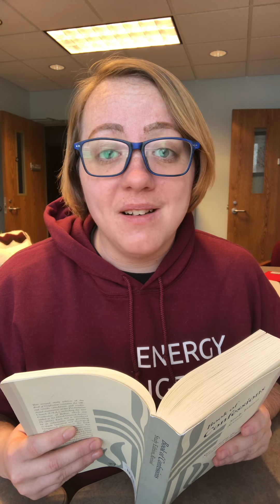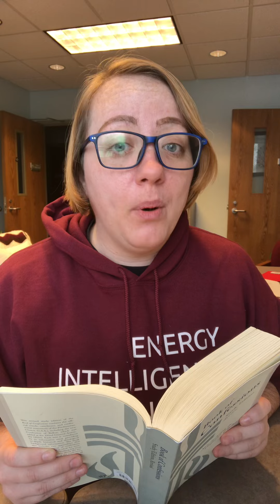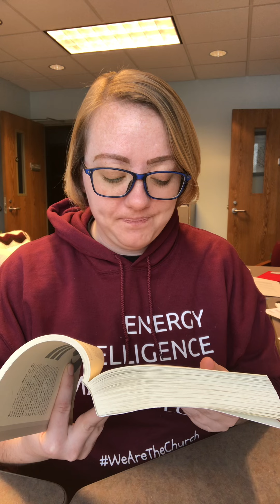Midweek Devotional - January 13, 2021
Today, we hear from the Confession of Belhar, written by the churches of people of color in South Africa during Apartheid and adopted by the PCUSA as a confessional statement in 2016.

The Scripture references, in order:

Isaiah 42:1-7
Luke 6:20-26
Luke 4:16-19
Luke 7:22
Psalm 146
James 1:27
Micah 6:8
Amos 5:14-15 & 23-24
Psalm 82:1-5
Leviticus 19:15